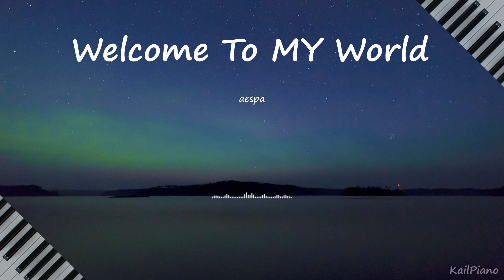aespa (에스파) / Welcome To MY World (Feat. nævis) / Piano Cover🎹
Piano Cover (+ Particles)